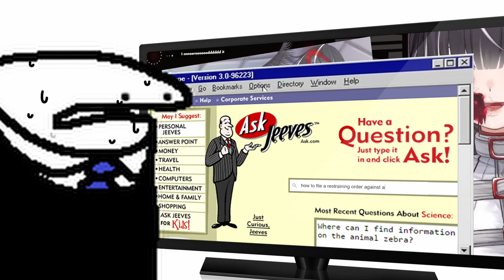Fenari Goes FERAL for Corzette! || Best of Fenari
Twitch Steams: Tuesdays, Wednesdays, Fridays & Saturdays Starting @ 2 CST